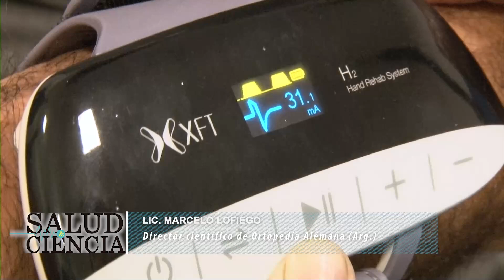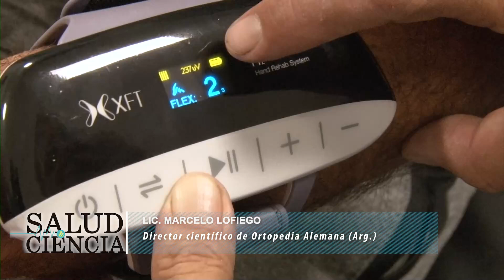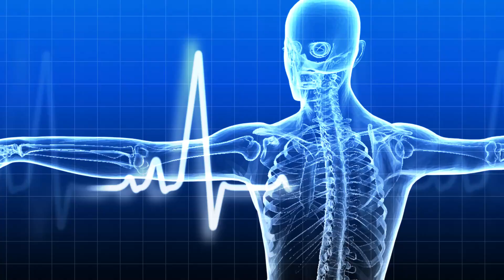Lic. Marcelo Lofiego | Dir. Científico de Ortopedia Alemana en Argentina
El profesional estuvo en Río Cuarto y mostros ortopedia para pacientes con dificultades motrices en Neurocet.

Suplemento Salud y Ciencia de diario Puntal.
Periodista Fernanda Bireni
Cámara y edición Andrés Oviedo.